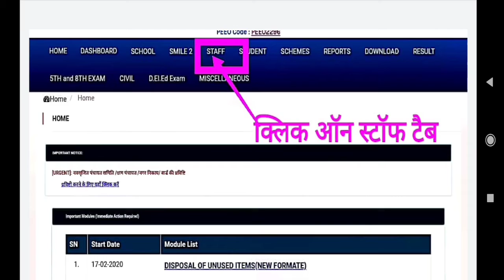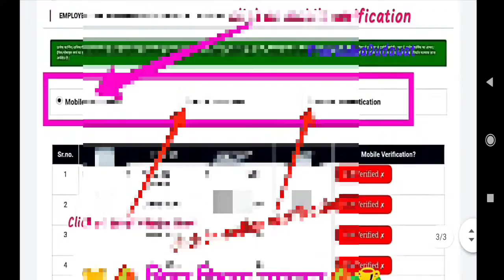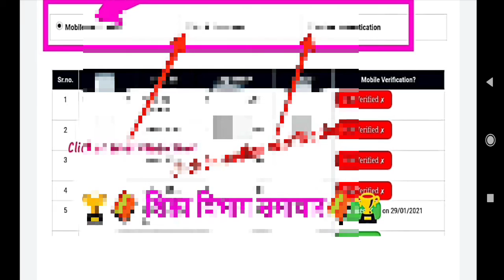शाला दर्पण पर हुआ वेरिफिकेशन टैब ऑन,कैसे करे एम्प्लॉय की डिटेल में संशोधन,HOW I EDIT EMPLOYEE DETAIL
shaladarpan pr TEACHRS ki details ko kaise update kre peeo login se